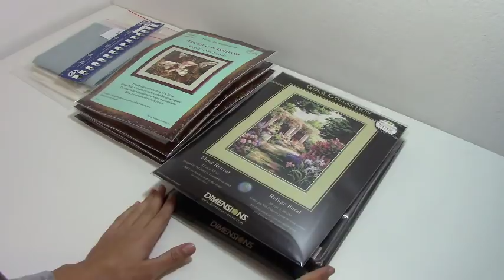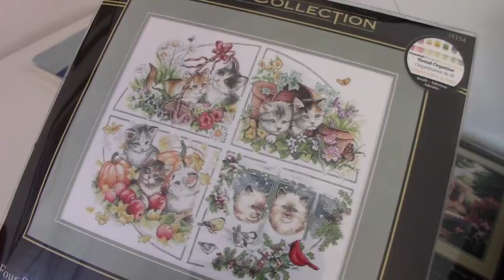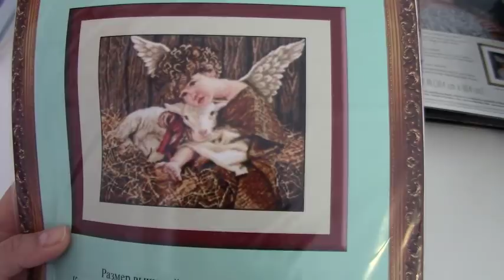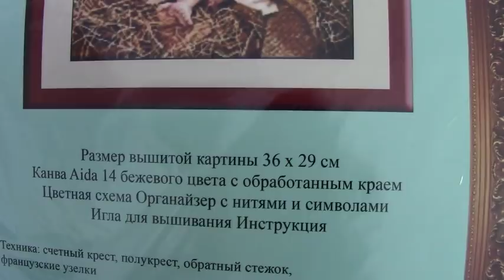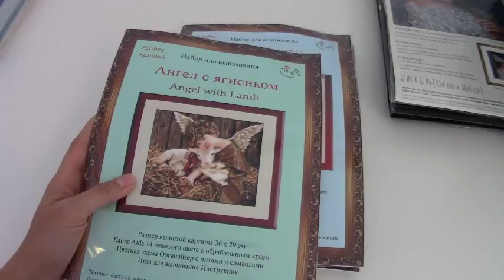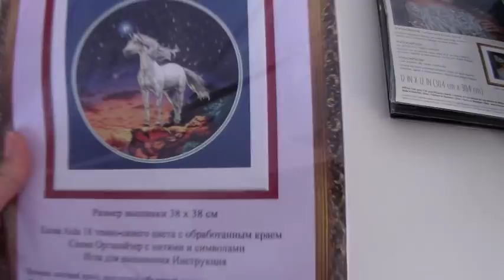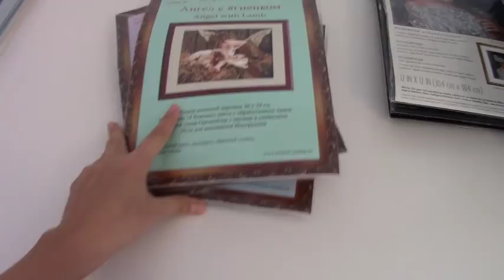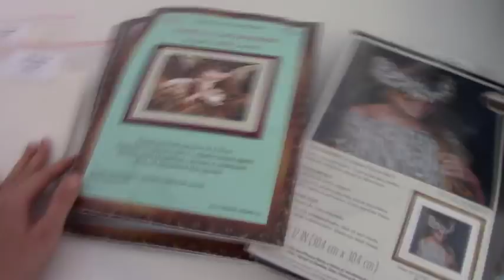Покупки/Наборы Дименшенс/BUSILLA/равномерка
Дименшенс - Floral Retreat/Four Seasens Kittens/Innocence
                        - Ранний снег/Античный шарм/Мистический
                          единорог
Буцилла - Ангел с ягненком